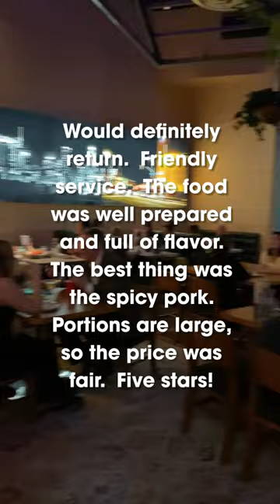Dining at Roy Choi Best Friend at The Park MGM in Las Vegas ! - April 18, 2023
You could spend days in Vegas at your resort and never leave because great restaurants abound! From Chef Roy Choi comes Best Friend. It's fun restaurant with a themed entrance bar. Delicious and flavorful food and ample portions, for the most part. Highly recommend if you're in the area.